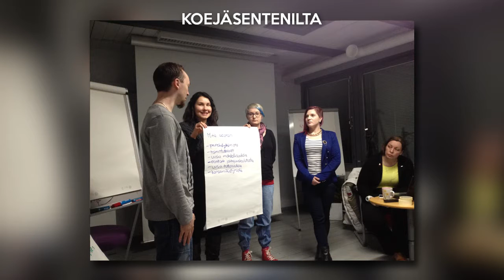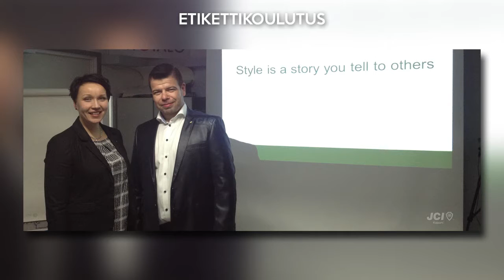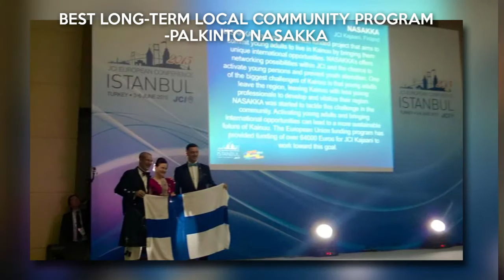Palkintogaala 2015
Koostevideo vuodesta 2015